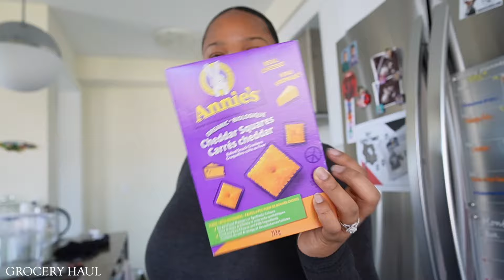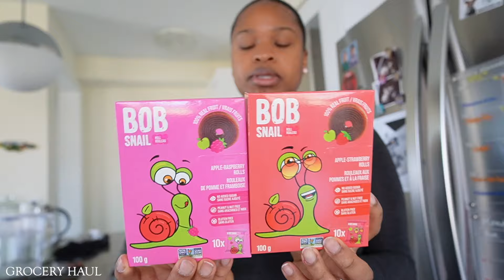MOMMY MORNING ROUTINE | Wake Window + Grocery Haul + GRWM + more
Come spend the morning with me as a stay at home mom of 3!